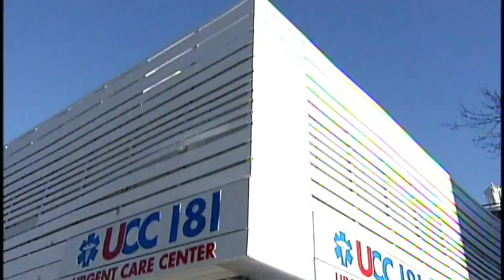Partido País Posible Proclamará candidatos Ultramar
El presidente del Partido País Posible, ingeniero Milton Morrison proclamará este fin de semana a los candidatos a diputados de ultramar por esta organización política,